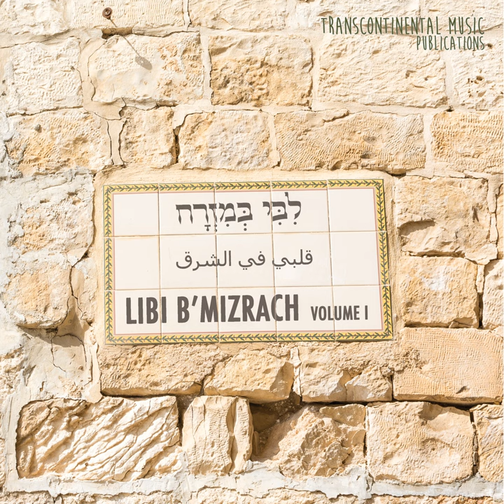R'fa Tziri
R'fa Tziri · Navot Ben Barak

Libi B'mizrach: Music of Progressive Israeli T'filah, Vol. I

Producer: Joel Eglash